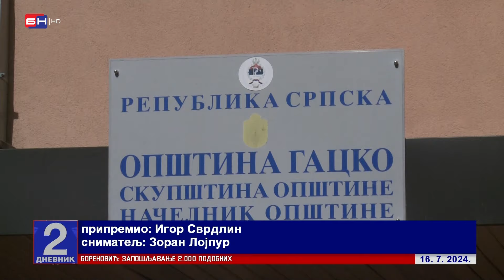Prethodne 4 godine SNSD-ove vlasti u Gacku pojeli skakavci, ocjenjuje opozicija